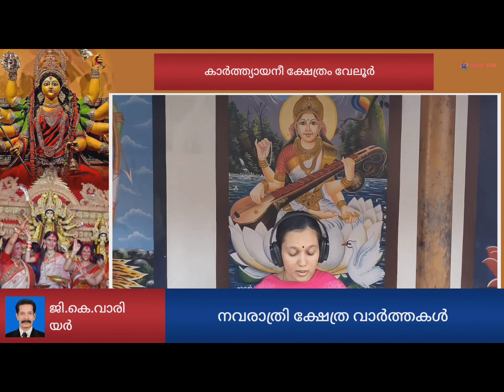Karthyayani temple Velur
Navarathri